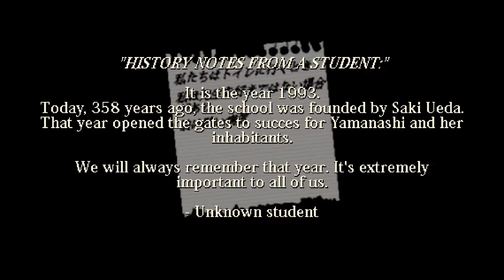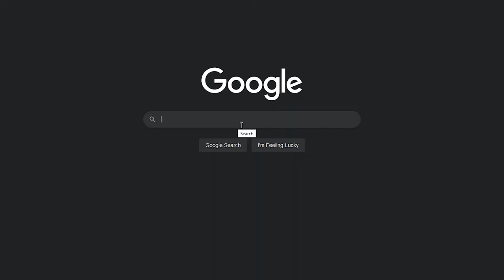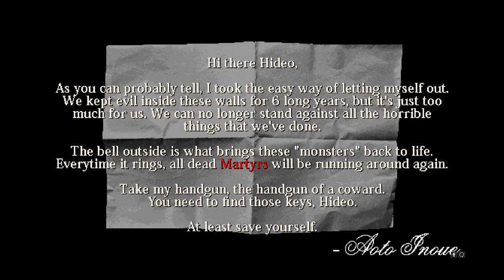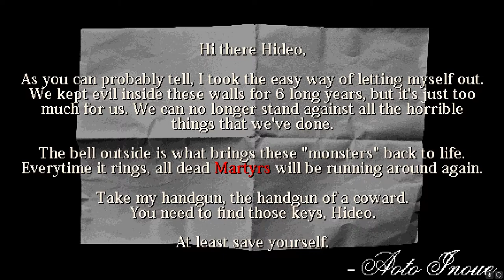Old hunted PS1 Game | Banned Memories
Sometimes, the oldest thing is the scariest thing.
I enjoyed making this one. :)